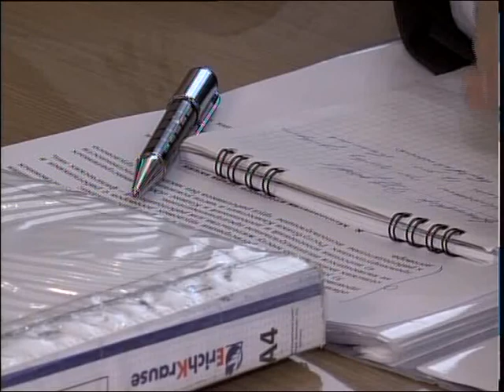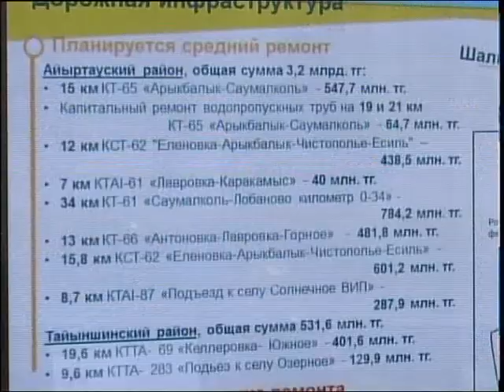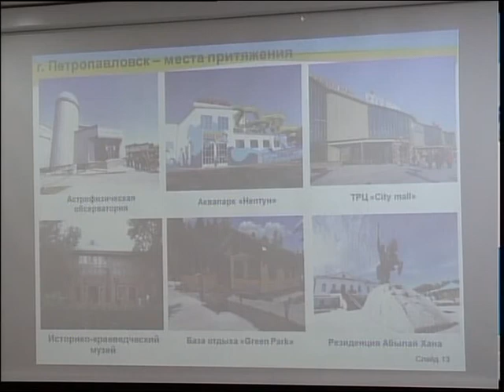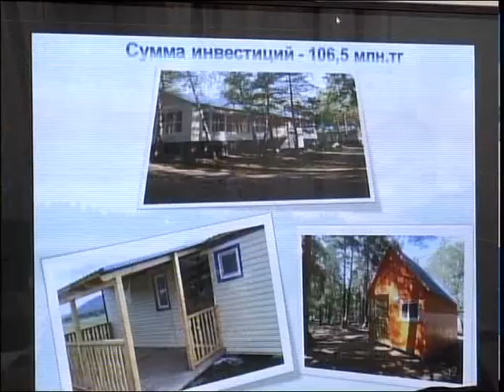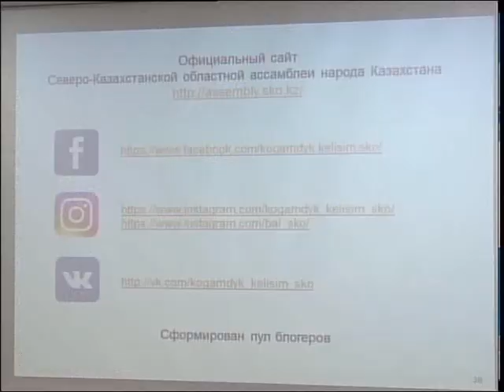Показатели североказахстанского туризма стоят на месте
Развивать туризм! Доля этой сферы в экономике региона составляет всего 0,3%. Потенциал есть, но ресурсы не используют. Как изменить ситуацию, говорили на заседании в областном акимате. Ксения Куценко с подробностями.